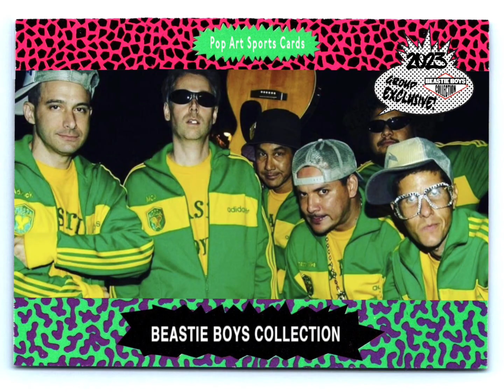Beastie Boys - Root Down ( Free Zone Mix )( Up Close And Personal Two CD )( Pirate Booty )